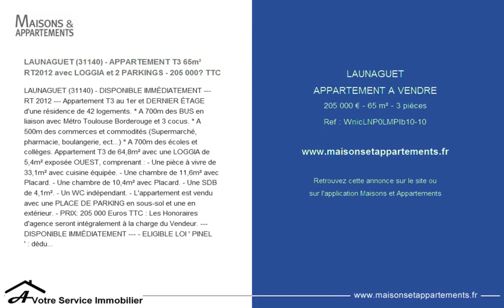LAUNAGUET - APPARTEMENT A VENDRE - 205 000 € - 65 m² - 3 pièces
Référence : WnicLNP0LMPIb10-10

LAUNAGUET (31140) - APPARTEMENT T3 65m² RT2012 avec LOGGIA et 2 PARKINGS - 205 000€ TTC
LAUNAGUET (31140) - DISPONIBLE IMMÉDIATEMENT --- RT 2012 --- Appartement T3 au 1er et DERNIER ÉTAGE d'une résidence de 42 logements. * A 700m des BUS en liaison avec Métro Toulouse Borderouge et 3 cocus. * A 500m des commerces et commodités (Supermarché, pharmacie, boulangerie, ect...) * A 700m des écoles et collèges. Appartement T3 de 64,8m² avec une LOGGIA de 5,4m² exposée OUEST, comprenant : - Une pièce à vivre de 33,1m² avec cuisine équipée. - Une chambre de 11,6m² avec Placard. - Une chambre de 10,4m² avec Placard. - Une SDB de 4,1m². - Un WC indépendant. - L'appartement est vendu avec une PLACE DE PARKING en sous-sol et une en extérieur. - PRIX: 205 000 Euros TTC : Les Honoraires d'agence seront intégralement à la charge du Vendeur. --- DISPONIBLE IMMÉDIATEMENT --- - ELIGIBLE LOI ' PINEL ' : déduisez jusqu'à 21% de cet investissement sur vos impôts. Le non respect des engagements de Location entraîne la perte du bénéfice des incitations fiscales. Nous consulter pour plus d'Informations sur ce dispositif fiscal. - FRAIS DE NOTAIRE RÉDUITS (environ 2,5% ) - OUVERT AU NOUVEAU DISPOSITIF À TAUX ZÉRO (PTZ) POUR LES PRIMO-ACCÉDANTS. La présente annonce immobilière a été rédigée sous la responsabilité éditoriale de Nicolas Pascarel Agent Commercial en immobilier, immatriculé au registre spécial des agents commerciaux (rsac) du tribunal de commerce de Toulouse sous le numéro 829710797. Agence A VOTRE SERVICE Immobilier, L'immobilier au meilleur prix autour de Toulouse !